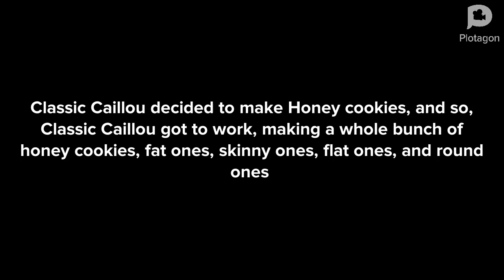Classic Caillou makes cookies S5 E9